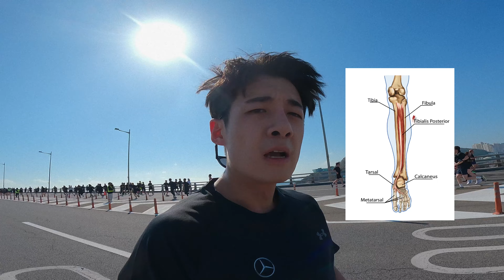어쩌다보니 10km 오토바이 페메를 따라가고있네요 (2023 부산기브앤레이스, 신스프린트)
지난 23.04.03 부산에서 열린 10th GIVE N RACE 10km 대회를 다녀왔습니다.
광안대교를 처음 뛰어봤는데 정말 멋지더군요!

제가 갖고 있는 고질병인 신스프린트에 대한 얘기도 함께 담아봤습니다.